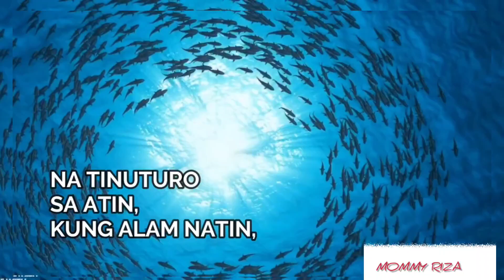A FATHERS LOVE